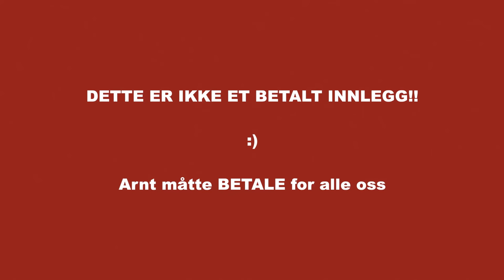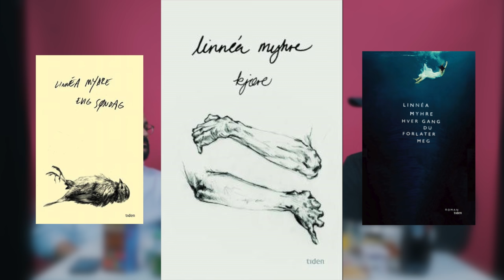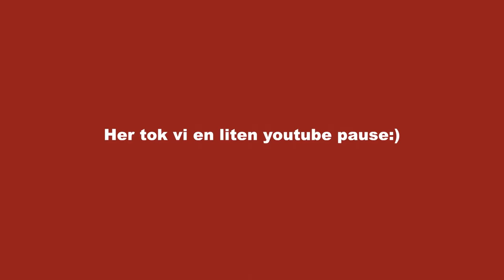Linnéa Myhre | "Synes Linnéa at promping er morsomt??" | Søndagsfrokost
DETTE ER IKKE ET SPONSET INNLEGG.

Hei og velkommen til dette stakkarslige forsøket på et Norsk Talkshow!

Nei, vi er ikke Mandagsklubben på TVNORGE
Nei, vi er ikke Senkveld på Tv2
Vi er heller ikke Nytt på nytt på NRK

Vi er Søndagsfrokost :) Litt som alle de nevnte seriene over, bare mye mye dårligere!

I denne episoden snakker vi med forfatter Linnéa Myhre. vi tester ut Monster energy drikke, samt prøver å finne ut hva Linnéa Myhre gjør på søndager og hva hun synes er morsomt!

I denne episoden snakker vi ikke så mye om SKAM selv om det er sykt populært om dagen.
Vi snakker derimot om helt andre ting og shit.

SoMe lengre ned;)

Søndagsfrokost er eid og styrt av Altfor Koselig.

Galvan Mehidi
Anders Nilsen
Arnt Heggli
Linnéa Myhre